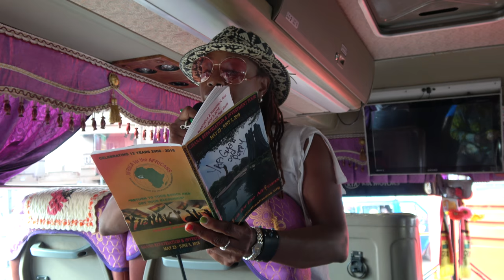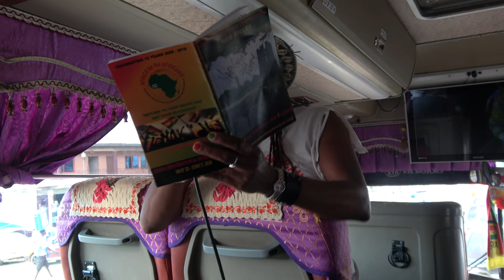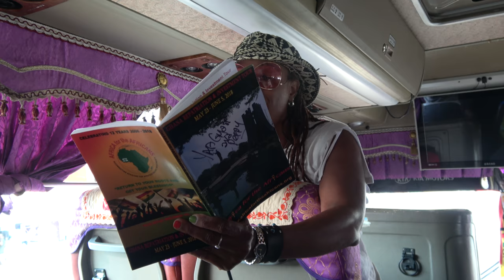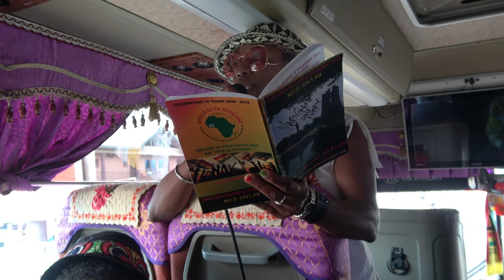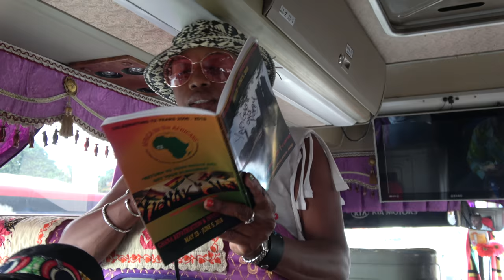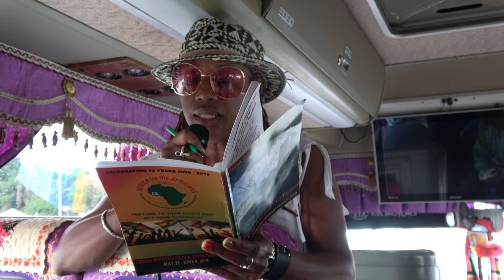Fueling Desire - How to Stay motivated all the Time - Ghana May 2018 Tour